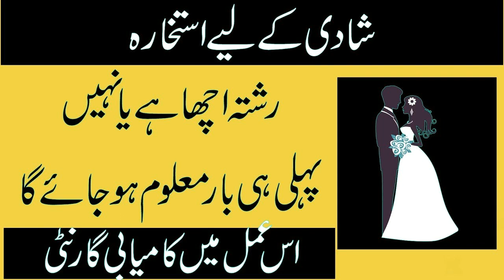Nikkah or Shadi se Pehle Istikhara krne ka Amal or Tareeka Mangani ka Tareeka